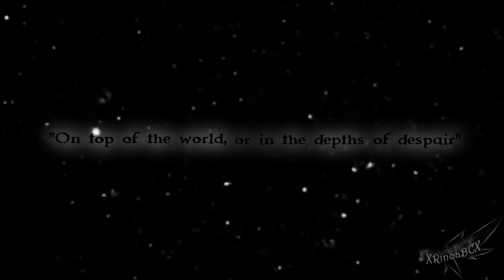Inbetween Dream & Despair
[Have you ever been trapped..in between dream and despair?]

This thing you see here is the manifestation of a hurtful state of mind I've been having lately..things that have been dreamt of can be way different when approached or cruely too far-fetched..will someone simply be okay if remained locked in between dreaming on or just giving up..for the rest of life? You want to remain hopefull for the best yet feelings of fear and emptiness are haunting you already..

This whole thing can be a symbolization of those delirious strayed feelings that I prefered to put in a lil story;

 "Ever since she was young, Rinoa've been fascinated by the vast space inhabited by stars, she would stay out late just to observe these innumerable light-emitting beauties for hours, she then decided to go to space so to see these pretty constelations up close..but was that even a good idea? when she already got there..an unknown magnetic force was pulling the spaceship she travelled on to the moon, resulting in it crashing ground there, looking for help, she and the rest of the crew embarked on this abandonded station that seemed quiet and peaceful at first..but things aren't what they seem..and that's what Rinoa discovered when she saw the crew members being taken away one by one by some malicious lost spirits haunting what they see in their way, terrified and unable to do anything she tried to make her escape out there, she found a lil spacecraft and started it to run away, yet it seemed to have critical shortage of air and fuel, eventually crashing into some dead asteroids in their way, Rinoa was able to escape in the last moment by ejecting herself before the spacecraft explode..resulting her to be wandering in the never-ending space, alone ,desperate and barely alive, Rinoa wondered if the wishes and dreams she made was actually worth it..the only answer she hears is the silence that's engulfing all that is around her, hoping for a better answer..she just closes her eyes as she drift away.."

The ending segment reveals a continuation of the story that'll take place later and perhaps will be the beginning of the end!

Song: Twinkle twinkle little star - Dead Space Version
Footage: FFVIII - Echo Night Beyond - some random space stuff from here and there
Program used: Vegas pro 9.0
Time taken: 3 days